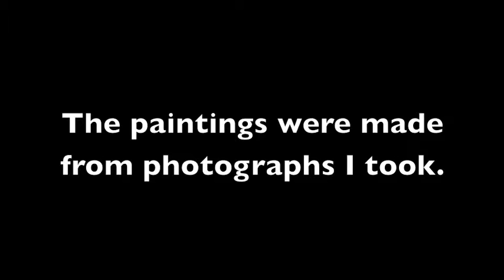Town Paintings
Acrylic paintings, cityscapes.